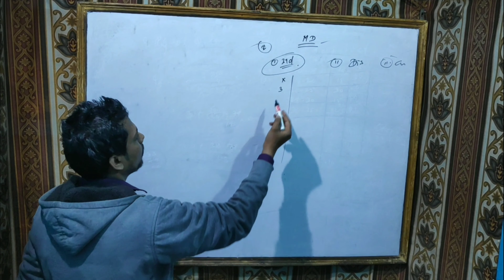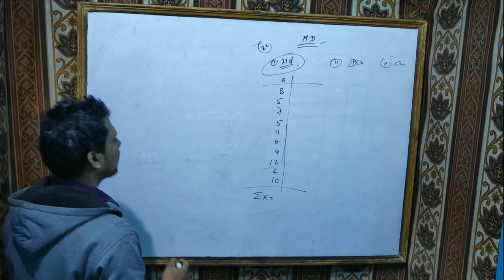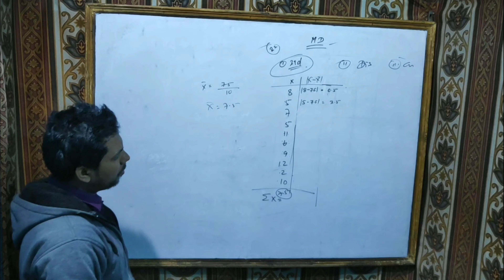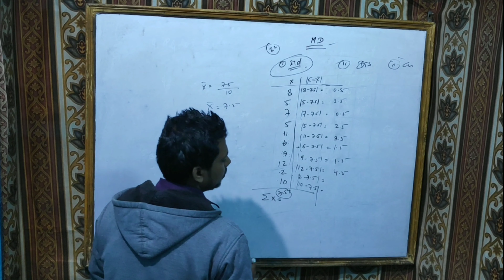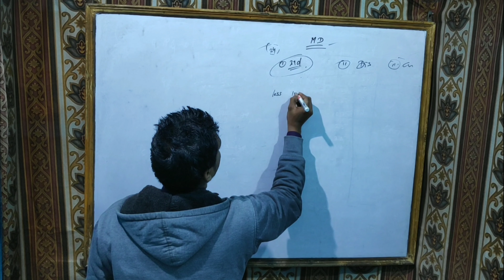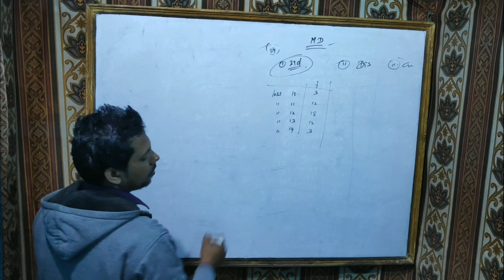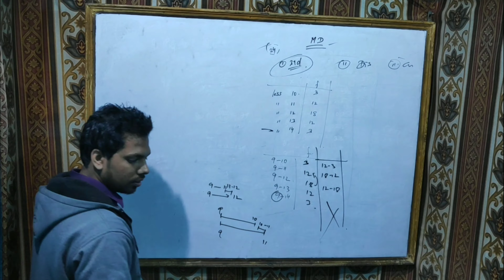Innovator || Mean Deviation Statistics Mathematics